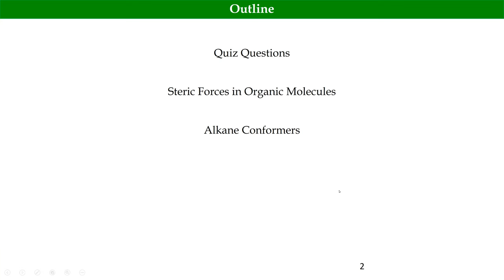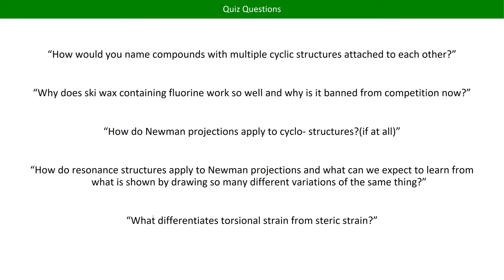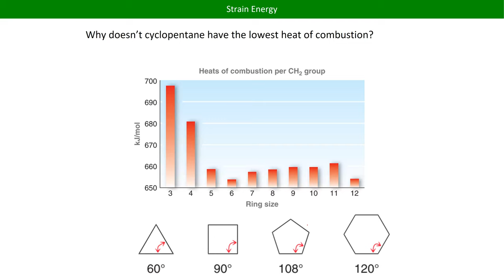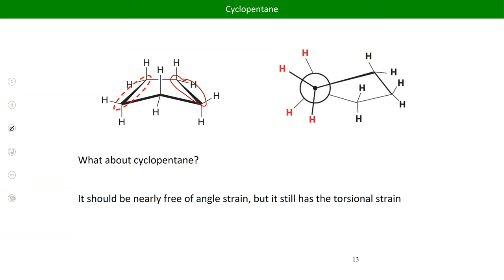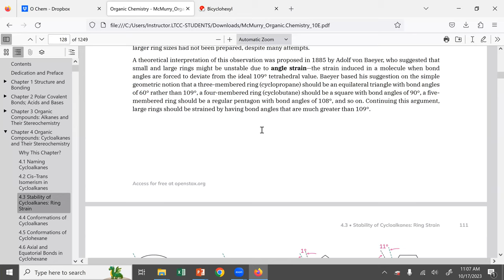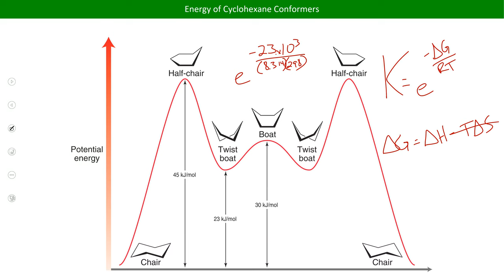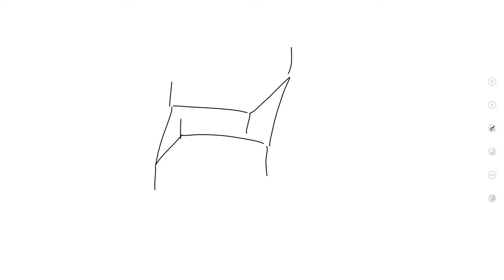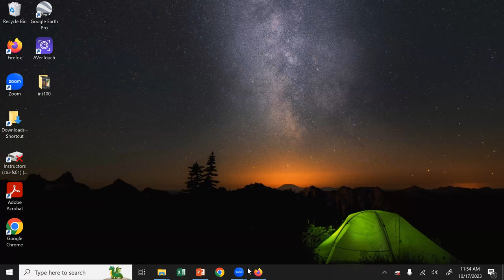CHM221 Fa2023 Lecture 09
Cyclohexane Conformers
LTCC